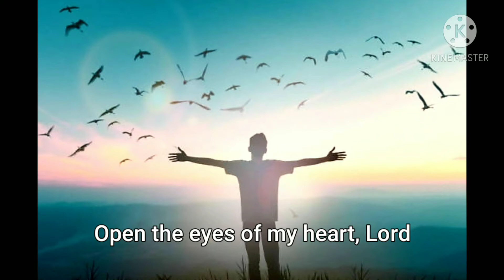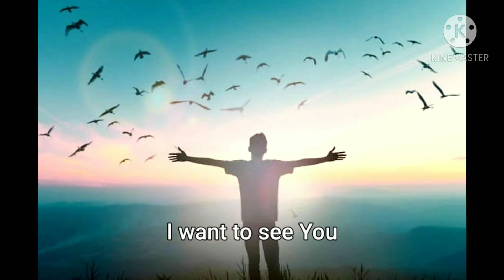OPEN THE EYES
Song by Michael W. Smith.
For worship use.
Image not mine.

We cry holy, holy, holy